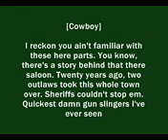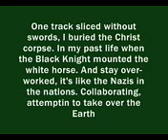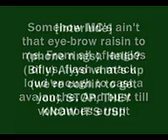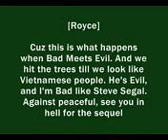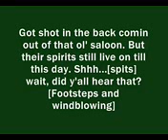Eminem - Bad Meets Evil Lyrics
Eminem - Bad Meets Evil Lyrics Eminem - Bad Meets Evil Lyrics